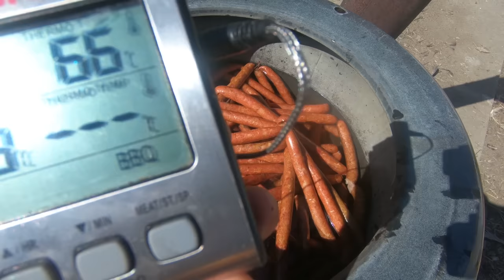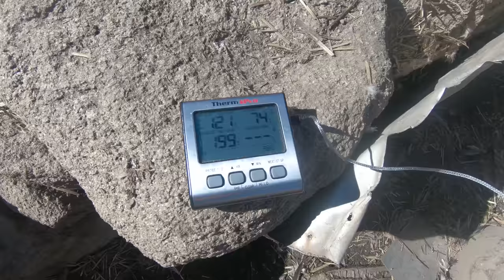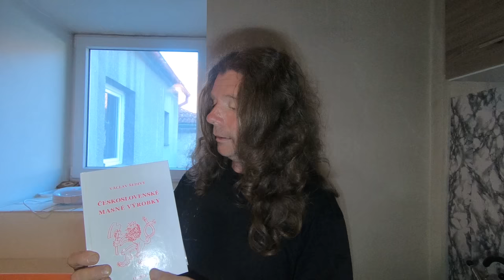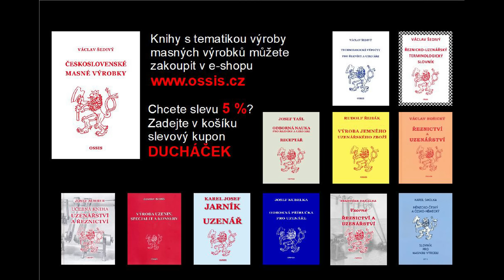Debrecínské párky krok za krokem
Podle tohoto návodu zvládne vyrobit jedničku mezi párky každý. Pro slevu na zakoupení knihy zadáte heslo DUCHÁČEK (nutné velkými písmeny), objednávejte na